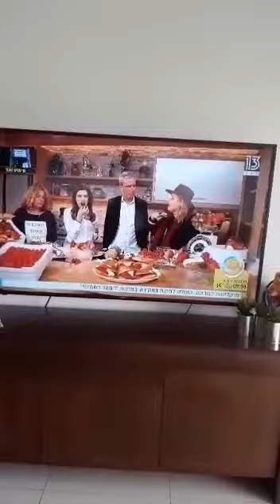1. בל קפצן בתכנית בוקר